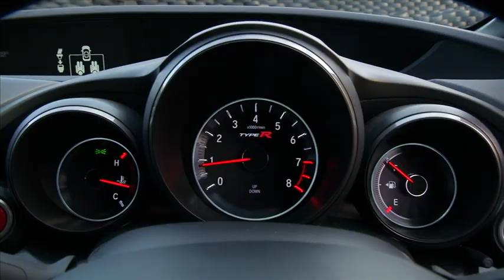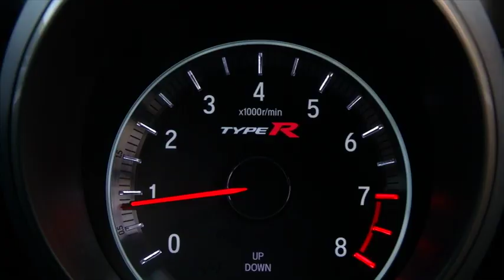Marius Roberts reviews the Honda CIVIC Type-R (2016)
Watching this insert always makes me sad as it features the late Gugu Zulu - such a cool guy who made a name for himself racing cars and who we used as a presenter on the channel. Miss his smile always...
In this review Gugu and I go head to head in a one lap shootout around Zwartkops Raceway in the Honda Civic Type-R.
I have always been a Honda fan having owned a 1999 Honda Civic V-tec (6th generation) and a 2001 Honda Prelude V-tec (5th generation) - just love those bulletproof high revving engines.
They had to go the forced induction route if they wanted to remain a serious contender in the hot hatch department instead of a lukewarm one, and boy have they nailed it - its super fast, the steering is so precise and its so well set up making it a real track weapon. Yes, they have made it more practical too but you can watch the review for that.